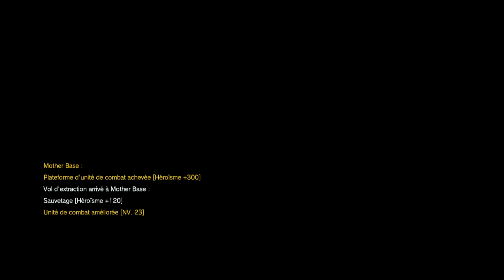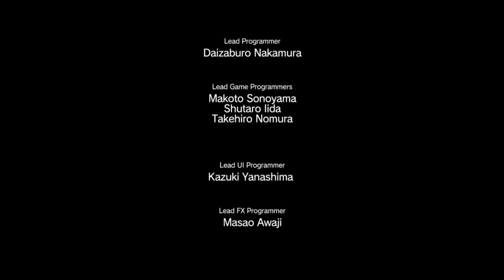[Karasu] Here's to you, Kojima-san!